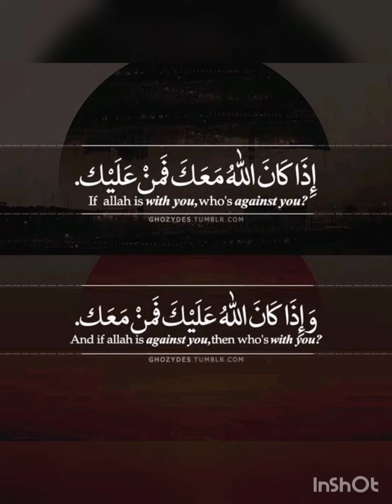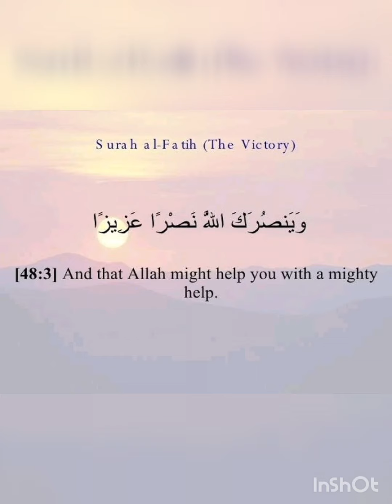OUR ISLAM IS MOST BEAUTIFUL RELIGION. PROUD TO BE A MUSLIM.